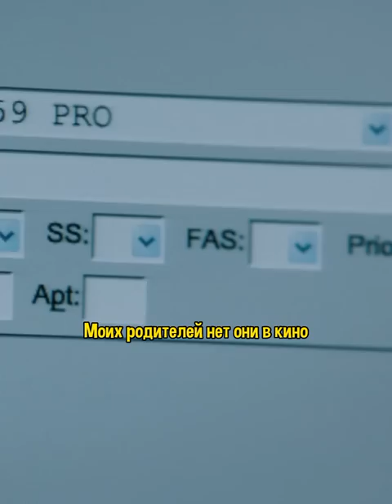Кто у неё дома ? 😱 🔥